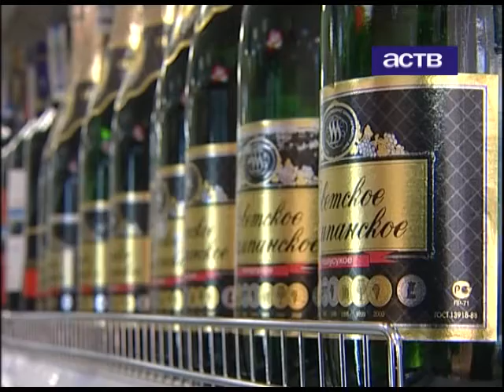Как уберечь себя и свою семью от опасностей новогодней ночи